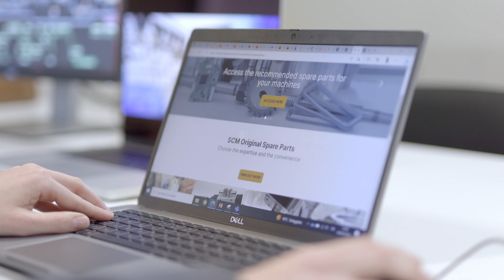SCM Digital Systems | Your simple solution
In Scm we believe that the digitalization must be simple enough for anyone to use, so we want to break down the barriers by talking about digital solutions in simple terms, using tangible examples to make digital technologies more accessible and easier to understand.

CAD CAM& Optimization Software, MES and Digital platform... Your entire manufacturing process can be integrated and managed by our digital solutions.

Do you want to discover more?